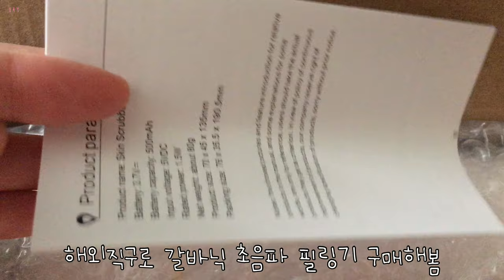와플 갈바닉 쿠키런 고양이 먹방 계란샐러드 필링기 호박잎 우렁쌈장 하이라이스 에센스 마스카라 파데